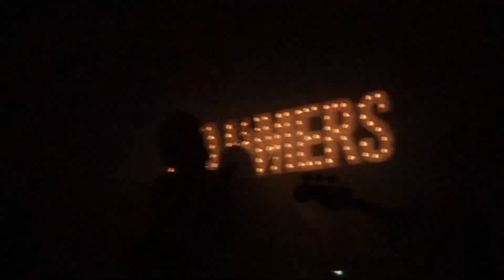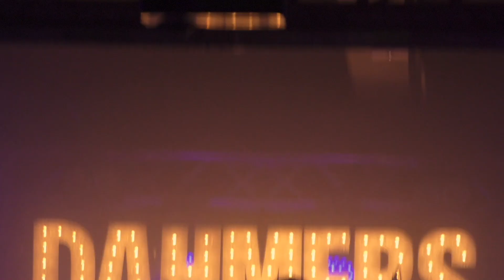THE DAHMERS live @ Plan B, Malmö 2022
Live at Plan B, Malmö Sweden 2022

Quite Squealer 00:00
To the night 02:50
Demon Night 05:50

Video edit by Mikey Lennartsson
Mixed by Josef Underdal